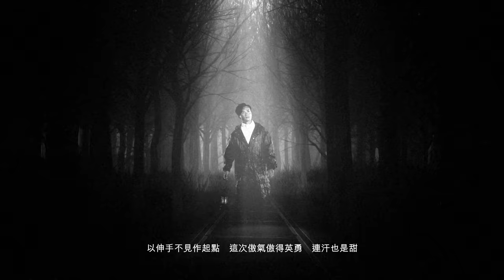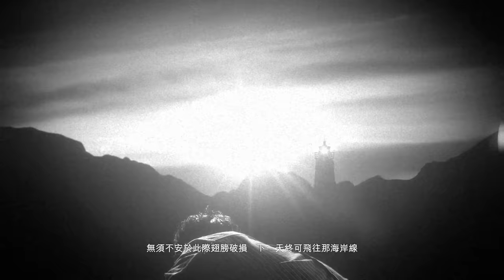梁釗峰 Leung Chiu Fung x 陳仕燊 Sunny Chan - 日光 Sunlight (Official Music Video)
面對不能逆轉的困局也沒人能左右我們擁有希望的權利...
一個又一個捱得苦苦的嘴臉，為自己該做的打拼、苦幹，途經的血汗，從沒白費。汗滲著有光，就讓我們用光燃起希望，期盼黑暗過後日光普天照的一剎。

梁釗峰 x 陳仕燊 - 日光

曲：梁釗峰
詞：梁釗峰、陳仕燊
編：Cousin Fung@emp / Edward Chan
監：Edward Chan

晝夜四面壁房裏窮窗
微小的光圈
八號風霧燈披雨北漂
油詩一打百丈遠

在世道裏走 被世道磨蝕
迢長遠油燈再點

在窄巷滲光 望透極盡處
城內照亮了

捱得苦苦的嘴臉渴求變天
如周遭漆黑一片抱擁大志
以伸手不見作起點
這次傲氣傲得英勇連汗也是甜
無須急於高攀去證明宏願
神一早給譜寫你我生命線
日光普天照
心播着你夢的交響從日光找到永遠

咬住了電筒車裡查檢
牙關縱再倦
百度高溫火光裡烹煮
百味轉眼被浪費掉

汗滲著有光 望透極盡處
無事再憾了

如周遭漆黑一片 抱擁大志
這次傲氣傲得英勇 連汗也是甜
日光普天照
心播着你夢的交響從日光找到今天

愛的痛的都慢慢沉澱
已失去的不用在計算
錯失過的都別用懷念
到某日總會遇見

人於低谷中出發會澎湃點
從低窪苦苦掙扎也得自勉
這次傲氣傲得英勇無後顧望前
無須不安於此際翅膀破損
下一天終可飛往那海岸線
日光普天照
心裡尙有夢的交響從日光找到